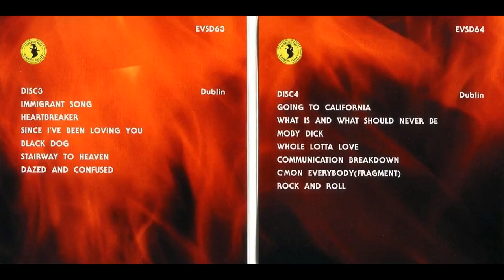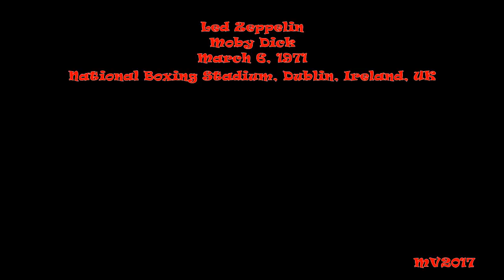Moby Dick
Led Zeppelin: March 6, 1971 - National Boxing Stadium, Dublin, Ireland, UK ...

SETLIST:
* Immigrant Song
* Heartbreaker
* Since I've Been Loving You
* Black Dog
* Whole Lotta Love (medley incl. Let That Boy Boogie, Suzy Q, Some Other Guy, Honey Bee, That's Alright Mama)
* Communication Breakdown
* C'mon Everbody